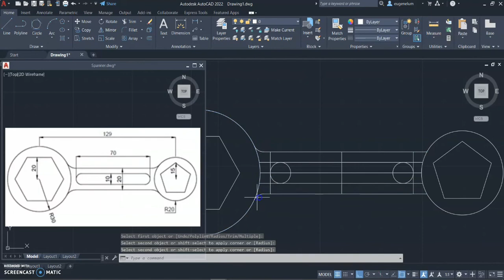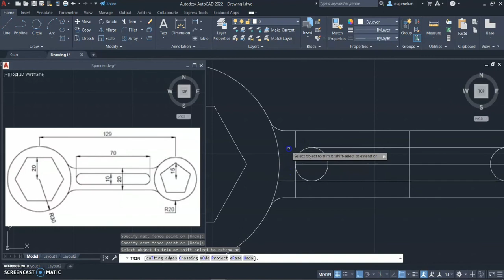AutoCAD Exercise | Part 1 - Creating Machanical Parts (1/4)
Part 1: Creating Mechanical Parts - Spanner (1/4)

This is an exercise video for beginners. This complete lesson has a total of 8 videos. In this AutoCAD exercise video for beginners, you will learn about how to create a 2D drawing on architectural, piping and mechanical. This video will guide you on how to create a 2D spanner easily.

Check out our Autodesk training with certified Autodesk certificate for your industry needs